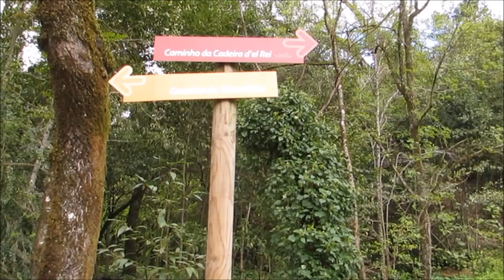Te convido à um momento de paz na Mata Nacional de Tomar - Minha vida em Portugal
Te convido a um momento de paz e tranquilidade nessa mata fantástica de Tomar...
Dispensa qualquer comentário...